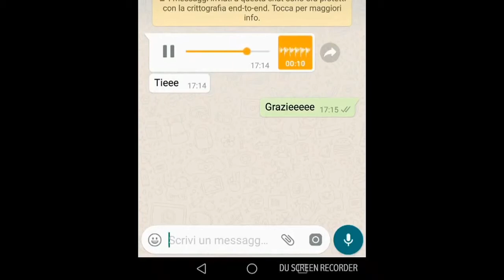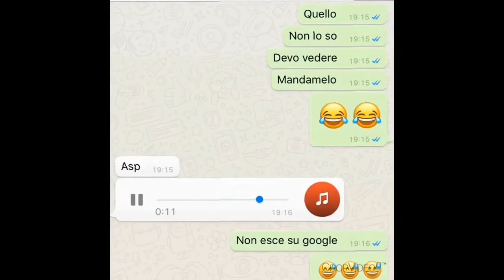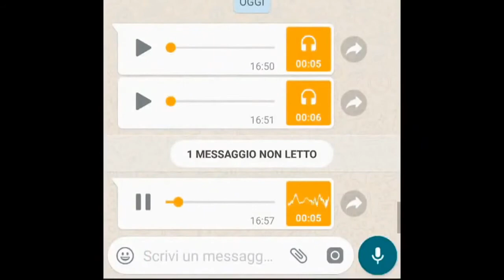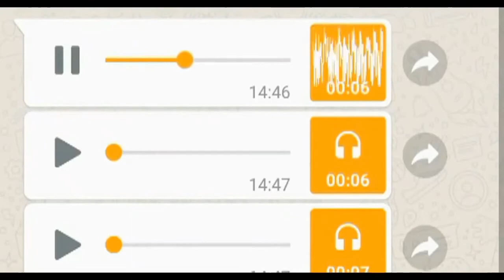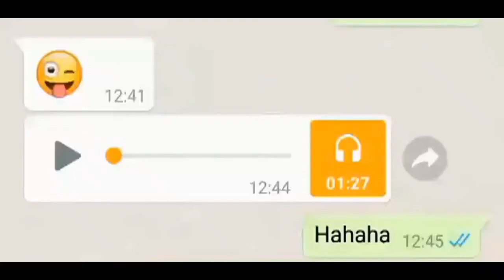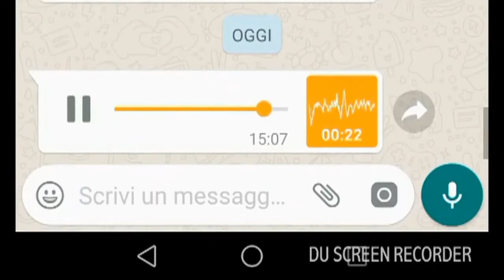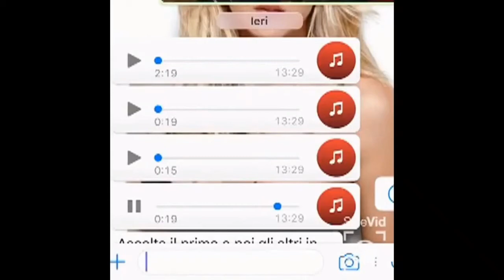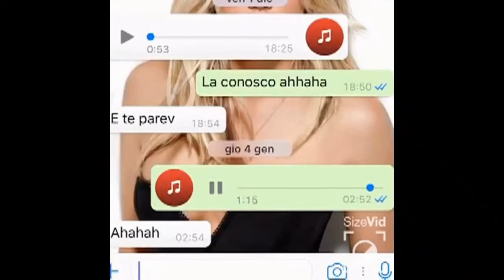MESSAGGI NAPOLETANI SU WHATSAPP DIVERTENTI